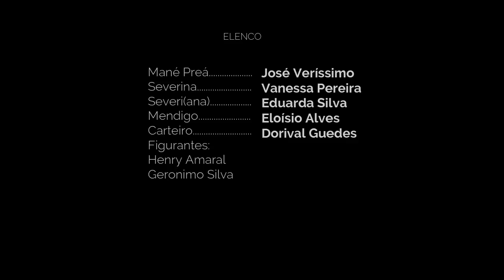A PRIMA RICA - MANÉ PREÁ & TURMA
Mané leva Severina de bicicleta à cidade de Quixabeiras para visitar a prima que não há vê a muitos anos, no caminho ocorrem imprevistos, mas nada que impeça Severina de reencontrar com sua prima, que parece ter mudado completamente de vida.

AS ARTIMANHAS DE MANÉ PREÁ & TURMA
EPISÓDIO 12 - A PRIMA RICA